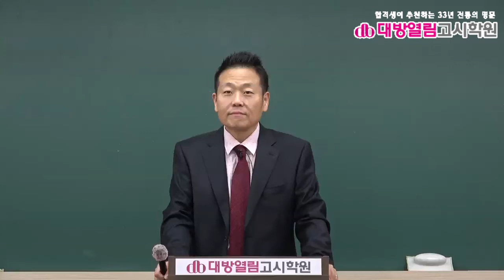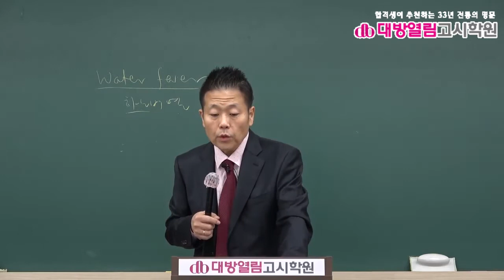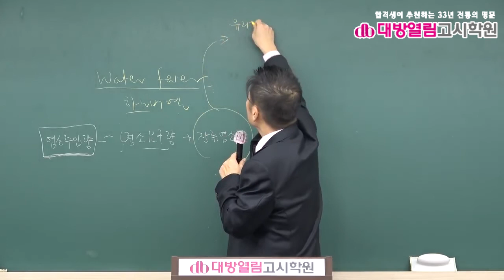환경직공무원 환경보건 기출분석 및 단원별 문제풀이 7